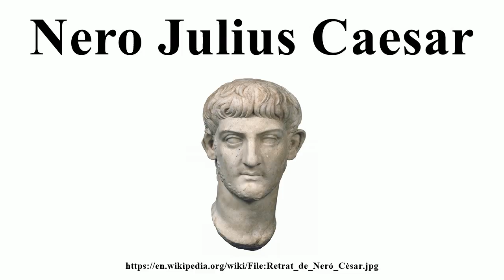Nero Julius Caesar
Image-Copyright-Info
Author-Info: National Archaeological Museum of Tarragona Native name Museu Nacional Arqueològic de Tarragona Location Tarragona Coordinates 41° 07′ 00″ N, 1° 15′ 31″ E Established 1844

Image-Copyright-Info